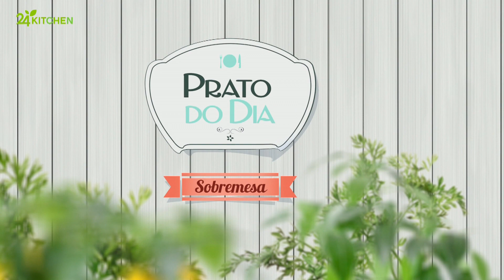Pastéis de Nata | Prato do Dia 2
Em dias de jogo, convidar os amigos lá para casa significa dar-lhes uma televisão...e boa comida. Um petisco como uns pastéis de nata em tamanho mini é uma aposta certeira para uma partida bem mais saborosa.

24Kitchen é um canal em que a comida é o “prato principal” – de onde vem, como se prepara e como pode tornar a nossa vida melhor, mais longa e mais rica.

24Kitchen é uma fonte de entretenimento, bem como de informação, em que estão sempre presentes bons alimentos e a melhor programação gastronómica nacional e internacional.